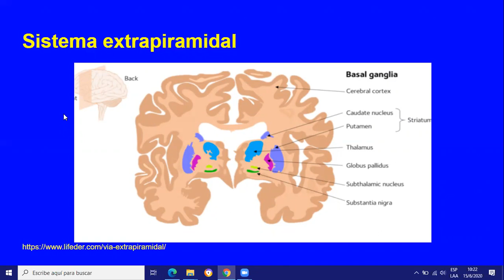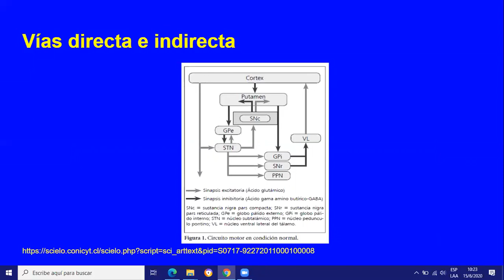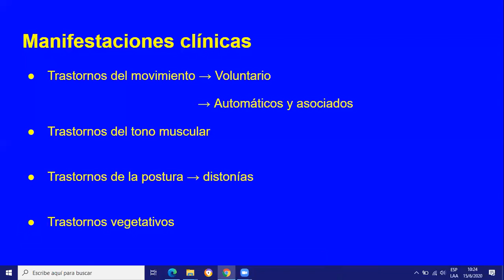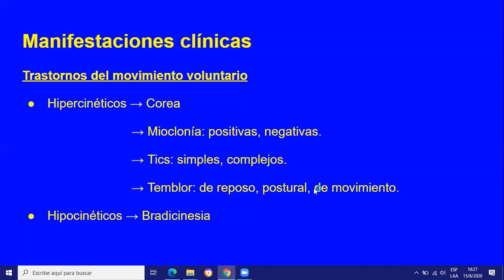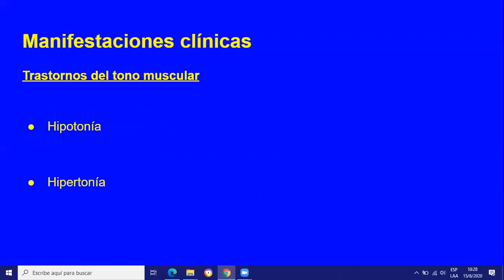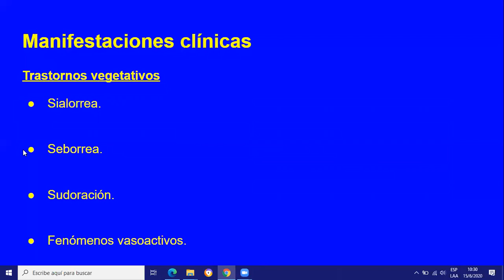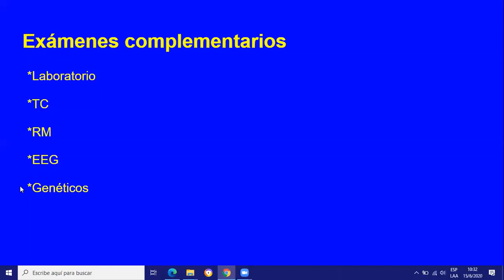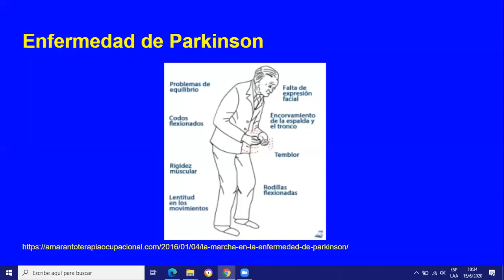UT 13 y 14 - sindromes extrapiramidales Dr Fata